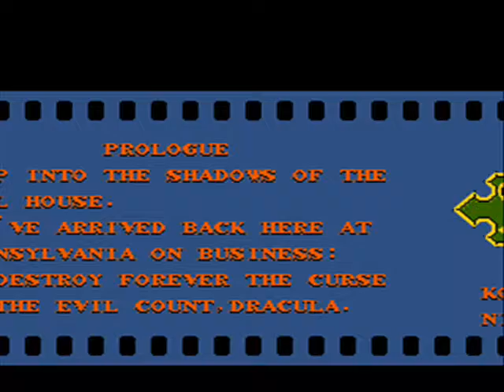La Maquina Del Tiempo Capitulo 38 Castlevania II Simon Quest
Castlevania II: Simon's Quest es un videojuego de acción-aventura de Konami perteneciente a la serie Castlevania, que dejó el estilo de plataformas puro (como Castlevania 1 y 3) para convertirse en un juego de plataformas con elementos RPG siguiendo el modo de juego de la saga Metroid que años después se reutilizaría en más juegos de la saga. El juego fue originalmente lanzado para Famicom Disk System en 1987 y posteriormente para NES en Norteamérica el 18 de Junio de 1988. (ESPAÑOL)

Castlevania II: Simon's Quest is a Konami action-adventure video game from the Castlevania series, which left the platform style pure (like Castlevania 1 and 3) to become a platform game with RPG elements following the game mode of The Metroid saga that years later would be reused in more games of the saga. The game was originally released for Famicom Disk System in 1987 and later for NES in North America on June 18, 1988. (Ingles)